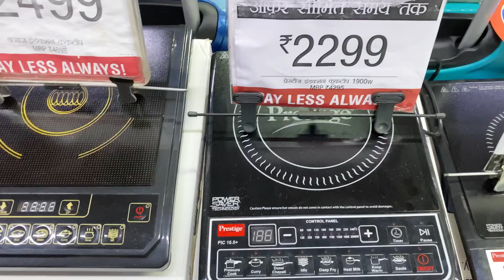New kitchen items you must have | viral kitchen utensils | good price | # kitchenware